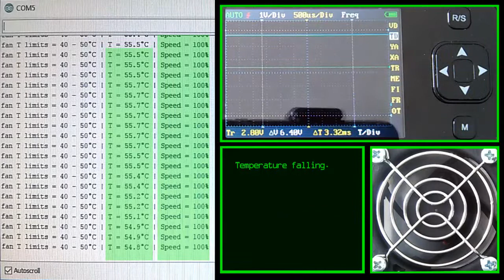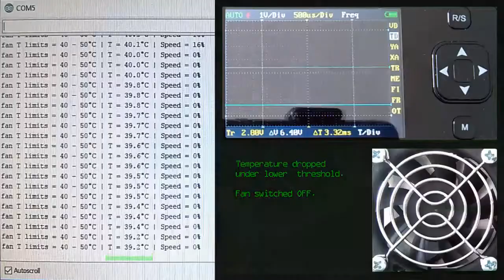Ntc Pwm Fan Controller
Fan speed controller based on Arduino board. For temperature sensor is used thermistor rather than DS18B20. After some tests a PWM fan is used rather than two wire fan.